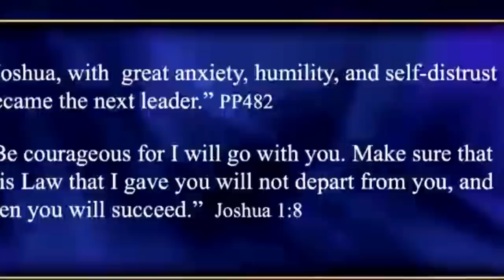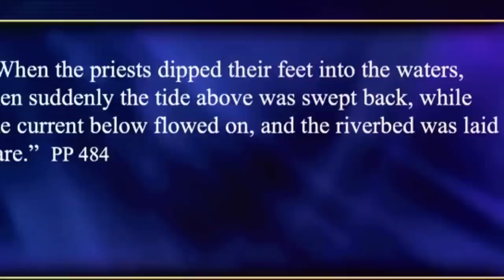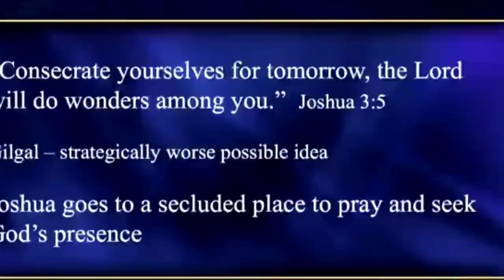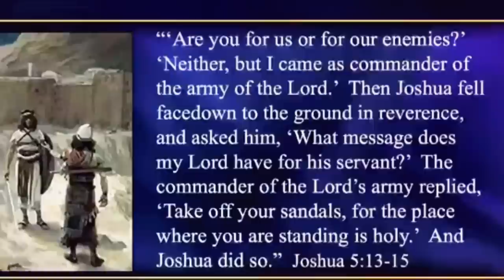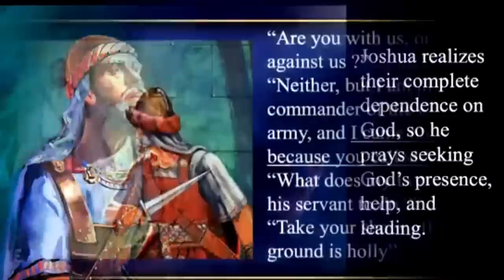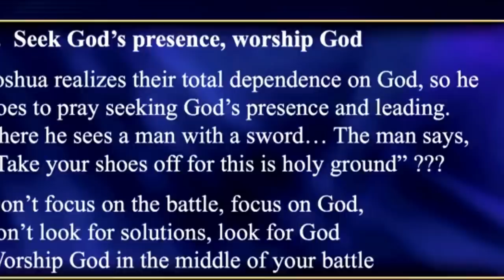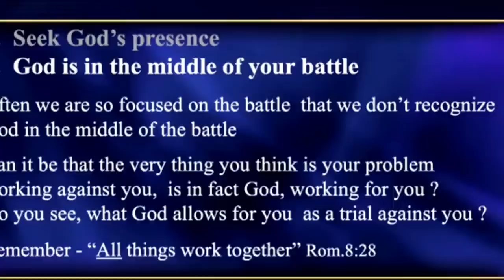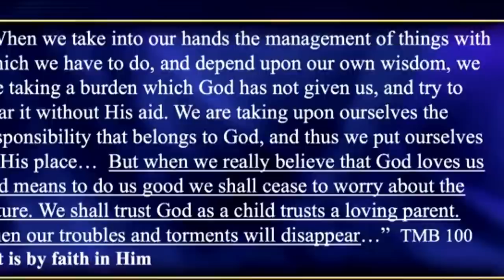Pavel Goia - Credința care învinge grijile - predici creștine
Pavel Goia - Credința care învinge grijile - predici crestine

Bine ați venit pe canalul Resurse și Predici Creștine! În acest videoclip inspirator, pastorul Pavel Goia ne aduce o predică profundă despre credința care învinge grijile. Descoperiți cum să vă întăriți credința și să înfruntați grijile zilnice prin puterea credinței în Dumnezeu. Aceasta este una dintre acele predici creștine care vă vor oferi speranță, curaj și liniște sufletească în momentele de încercare.

În această predică creștină, Pavel Goia explorează puterea credinței în viața creștinului și cum aceasta poate învinge grijile și fricile care ne macină zilnic. Aceste predici creștine sunt esențiale pentru oricine dorește să își aprofundeze relația cu Dumnezeu și să găsească pacea interioară. Acesta este mesajul perfect pentru cei care caută răspunsuri și îndrumare spirituală în fața provocărilor vieții.

Ce veți învăța din acest videoclip:
Puterea credinței: Cum să dezvoltați o credință care învinge grijile și fricile.
Strategii spirituale: Sfaturi practice pentru a vă întări credința și a găsi liniștea interioară.
Exemple biblice: Studii de caz din Biblie care demonstrează cum credința a învins grijile.
Beneficiile urmăririi acestui videoclip:
Învățături biblice clare: O înțelegere profundă a modului în care credința poate transforma viața.
Pregătire spirituală: Ghiduri pentru a vă întări credința în fața grijilor cotidiene.
Predici creștine motivante: Mesaje care vă vor oferi inspirație și putere spirituală.

Apăsați butonul de like dacă ați găsit utilă această predică creștină și doriți să vedeți mai multe materiale similare.
Abonați-vă la canalul Resurse și Predici Creștine pentru a nu rata următoarele predici și seminarii.
Distribuiți acest videoclip pe rețelele sociale pentru a ajuta și pe alții să beneficieze de aceste predici creștine valoroase.
Lăsați un comentariu despre cum vă întăriți credința în fața grijilor și ce ați învățat din această predică creștină.

Întrebări pentru reflecție și discuție:
Cum vă ajută credința să înfruntați grijile zilnice?
Ce metode folosiți pentru a vă întări credința în momentele de încercare?
Cum vă inspiră exemplele biblice în viața de zi cu zi?
Urmăriți-ne și pe rețelele sociale: Facebook, Instagram, Twitter
Resurse și Predici Creștine – Canalul vostru de încredere pentru învățături biblice și predici inspiratoare!

Acest videoclip despre credința care învinge grijile este un ghid complet bazat pe învățăturile biblice. Urmăriți, distribuiți și implicați-vă activ în comunitatea noastră pentru a descoperi cum să vă păstrați credința și să găsiți pacea în fața grijilor zilnice. Fie ca aceste predici creștine să vă ajute să găsiți puterea, speranța și liniștea de care aveți nevoie în viața voastră de zi cu zi!

În cadrul acestui curs biblic, nu doar citim Biblia, ci o explicăm și o înțelegem. Mai exact, descoperim frumusețea bibliei.

Biblia - pe înțelesul tuturor.
Descoperă Biblia - curs biblic interactiv.

Pavel Goia - Credința care învinge grijile - Predici 2024

Devoțional zilnic 2022 publicat de Editura Viață și Sănătate.

Predici crestine - Carți audio - Cărți creștine audio - Devoțional Zilnic - Cuvântul lui Dumnezeu pentru astăzi - Studiu Biblic - Descopera Biblia - curs biblic interactiv - Pavel Goia - Credința care învinge grijile - predici creștine - Cuvântul lui Dumnezeu pentru astăzi